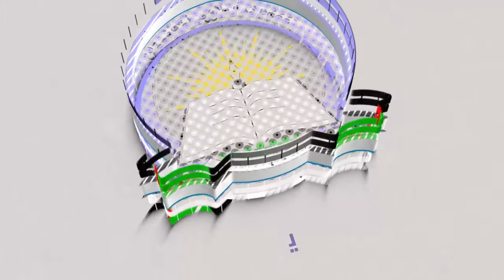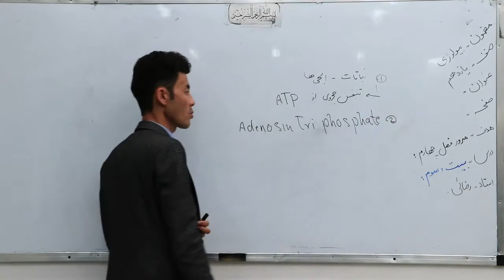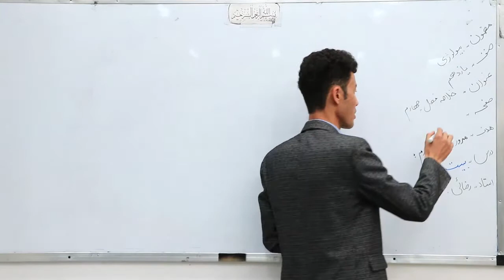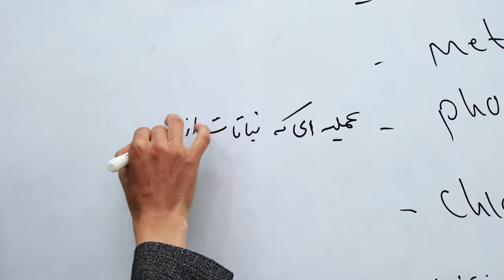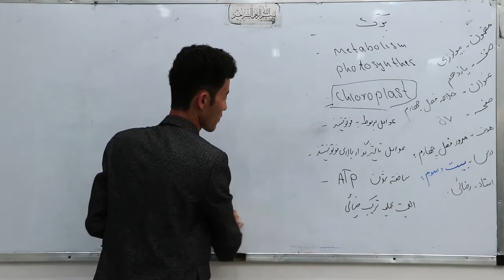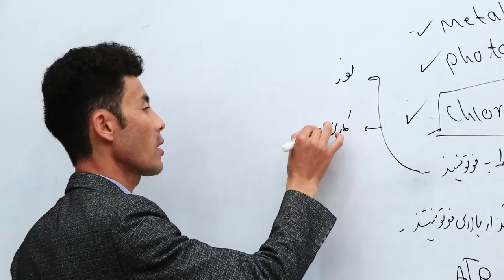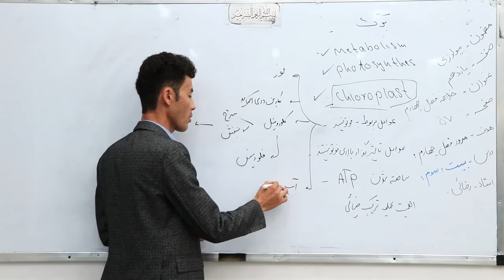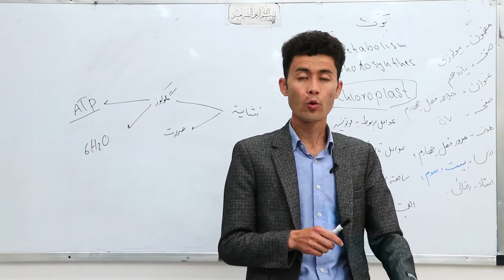صنف یازدهم مضمون بیولوژی درس 23 مضوع درس مرور فصل چهارم ‌